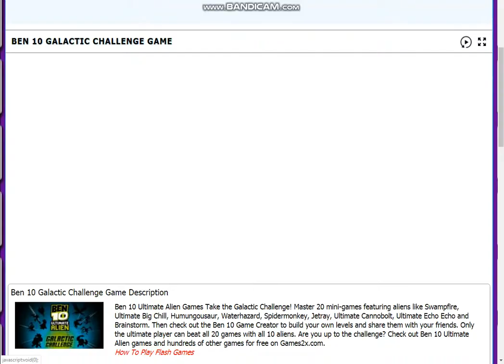ben 10 ultimate alien-ben 10-ben 10 galactic challenge gameplay-gameplay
just as i told you in my last video that i will upload more videos in future of ben ten or teen titan.i uploaded ben 10 galactic challenge.new video coming on teen titan game.thanks for watching my videos if u are from usa then give a like or subscribe.stay home stay safe